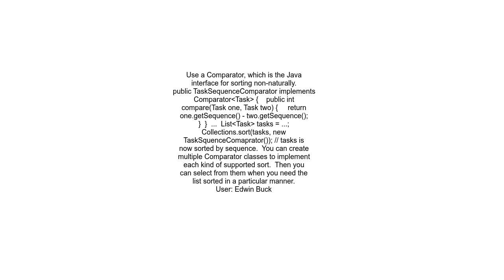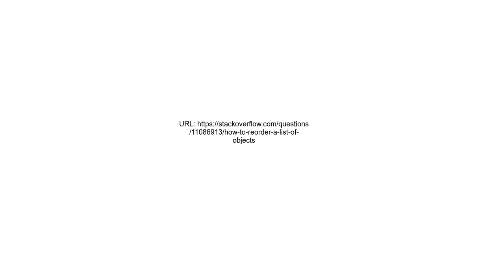how to reorder a list of objects